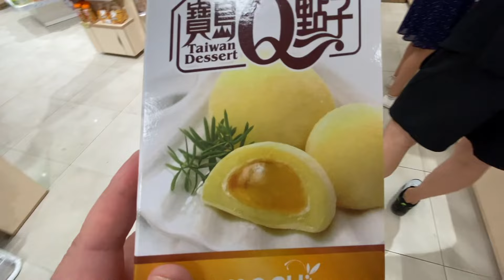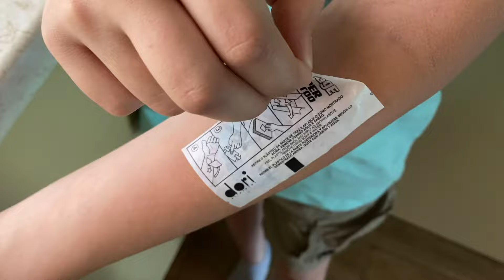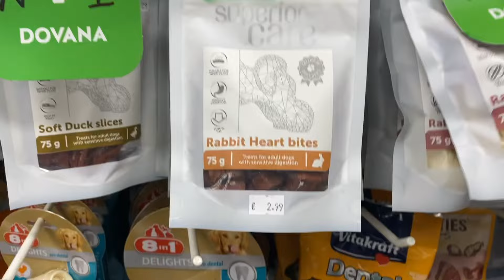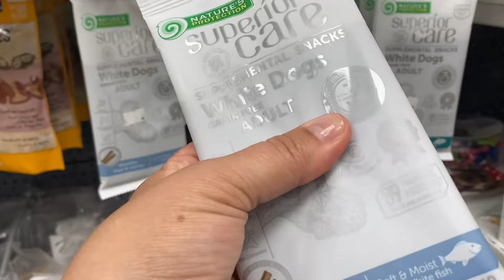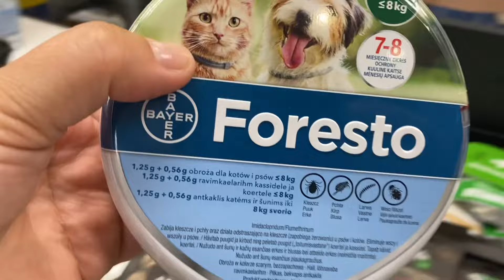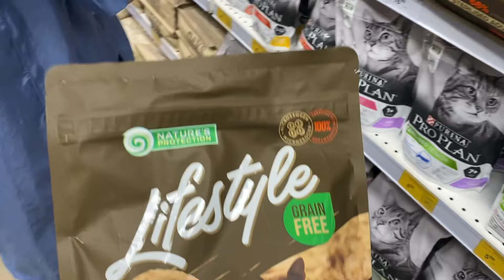MAUDYNĖS PLATELIŲ EŽERE. Mama pyksta dėl POPITŲ. RIKIO SUPER GERTUVĖ. VASAROS VLOGAS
Radom likusį neparodytą vlogą iš vasaros galo.
Prieš naujų video seriją, prisiminkime vasarą.